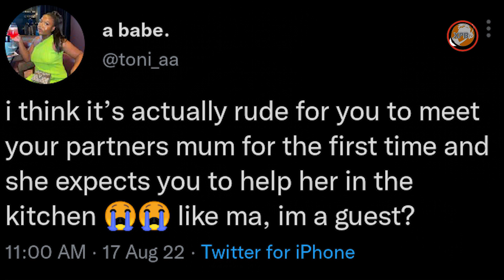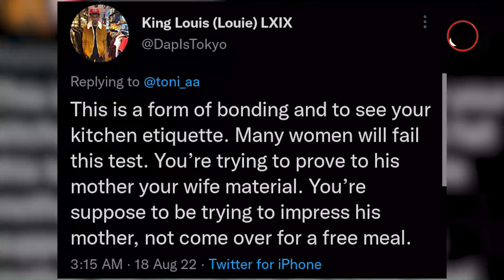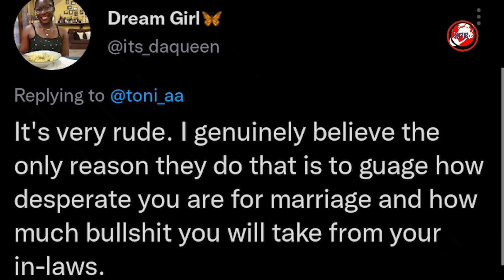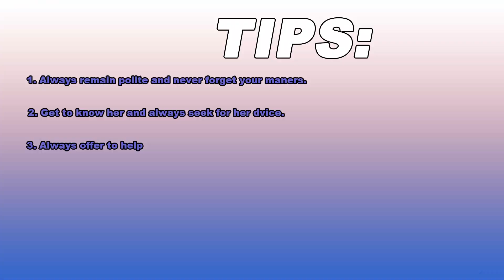I CANNOT COOK FOR MY MOTHER-IN LAW. LATEST TRENDING TWEET